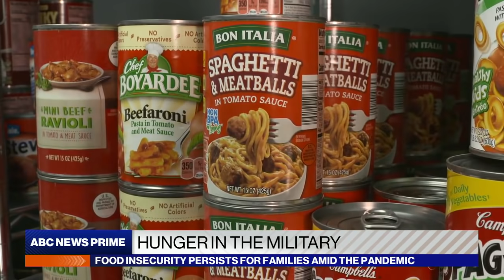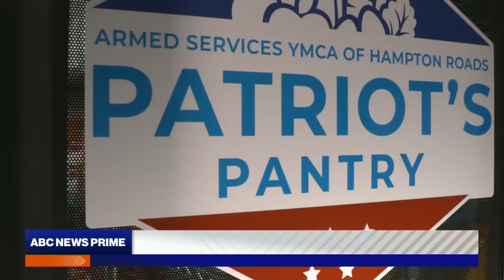Military families face growing food insecurity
ABC News’ MaryAlice Parks reports on food insecurity among military families and efforts by advocates and lawmakers to address the problem, which has worsened during the pandemic.